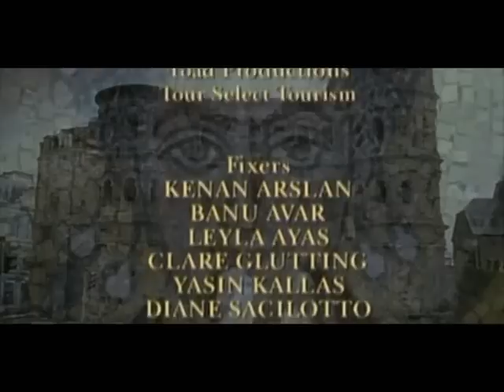Bizancio (4/5)-Pan-verduras-aceitunas.wmv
Fines educativos